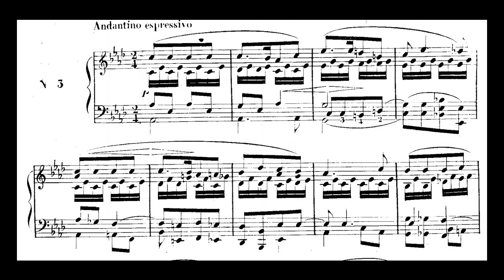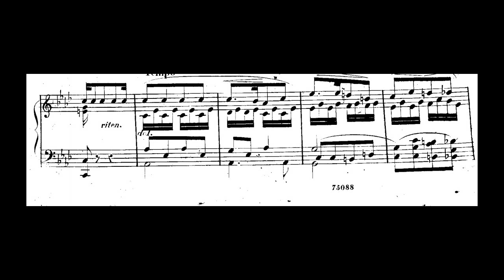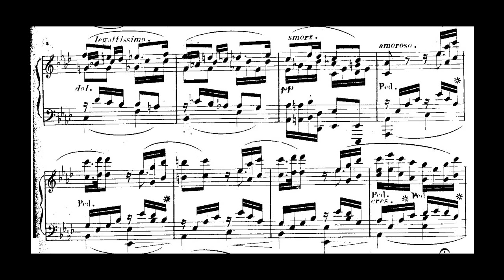Carl Czerny Op.756 Etude 3 "Ballade no.2" in A flat Major - Fumecri Himecri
Carl Czerny Op.756 They are quite difficult etudes.

I will leave a link to the channel of the pianist who is playing all Op.756